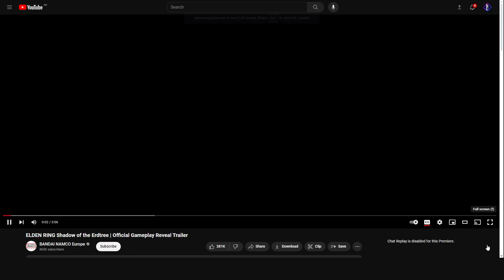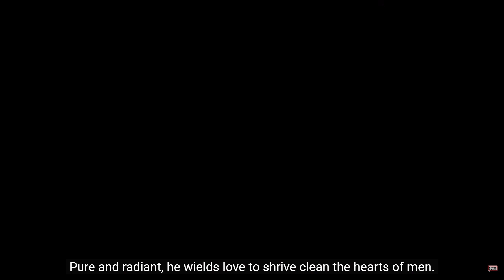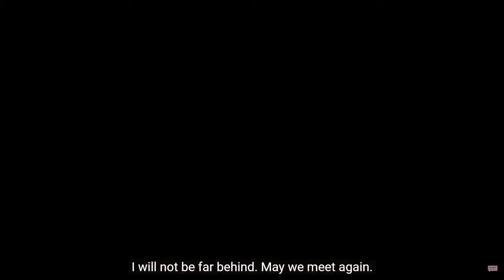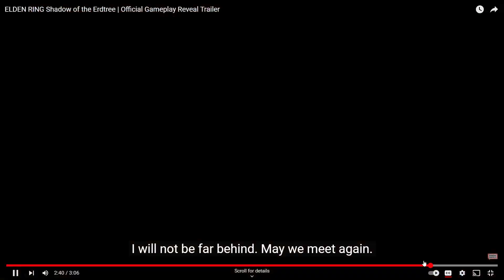DLC Time Shadow of the Erdtree Trailer You Already Know it'll be Worth the Wait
Finally time looks like a massive DLC is upon us. The Shadow of the Erdtree expansion features an all-new story set in the Land of Shadow imbued with mystery, perilous dungeons, and new enemies, weapons and equipment.

Discover uncharted territories, face formidable adversaries, and revel in the satisfying triumph of victory. Dive into the riveting interplay of characters, where drama and intrigue intertwine, that create an immersive experience to savor and enjoy.

Welcome to Klloo's Main Channel, home currently to all my content. Trying to make the transition to specific channels for each type of content but till then most uploads will still go to this channel.